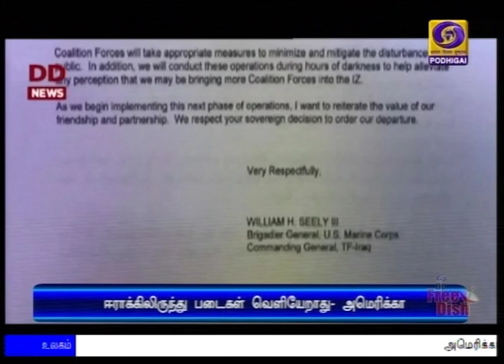ஈராக்கிலிருந்து படைகள் வெளியேறாது- அமெரிக்கா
ஈராக்கிலிருந்து படைகள் விலக்கிக் கொள்ளப்பட மாட்டாது- அமெரிக்க பாதுகாப்பு அமைச்சர்  திட்டவட்டம்.